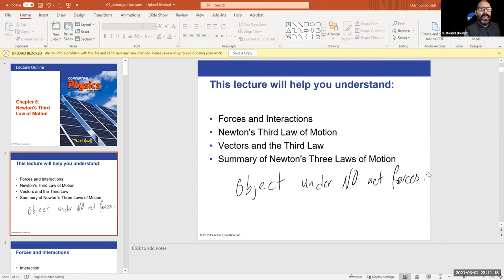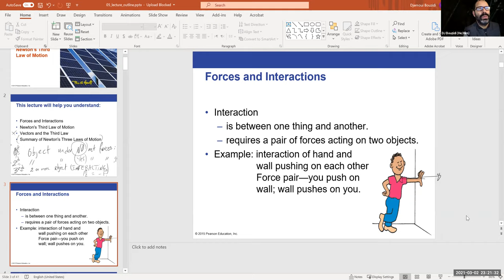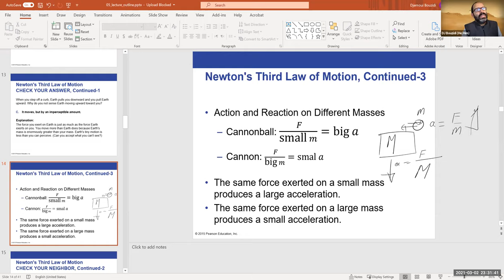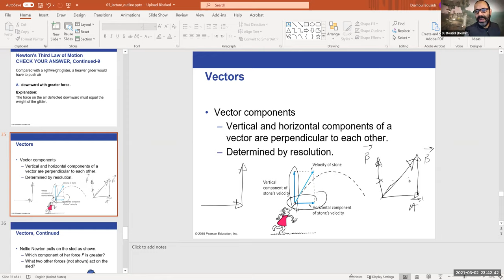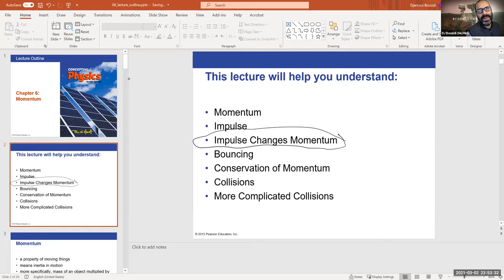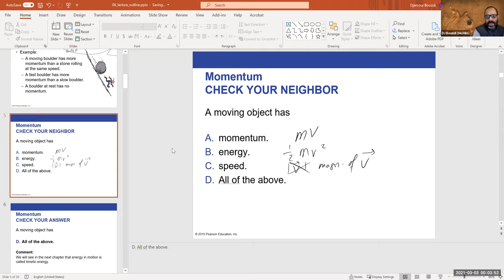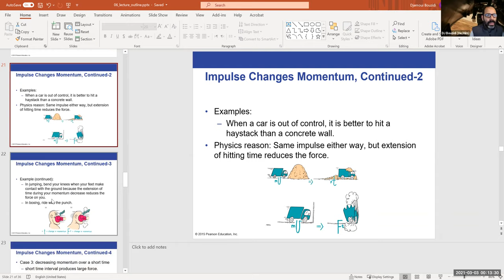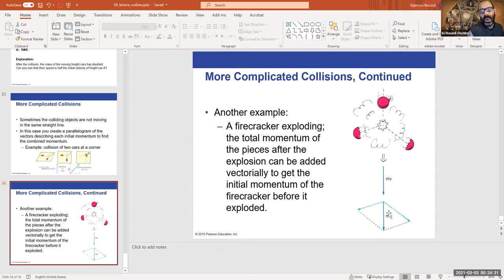PHY 10 331 CH5 and CH6 SP21